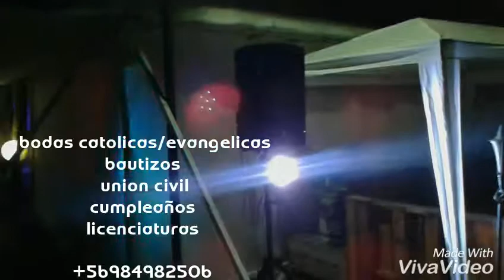Djeventos la serena/coquimboIVregion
Amplificacion iluminacion
Proyector karaoles

El mejor servicio al mejor precio